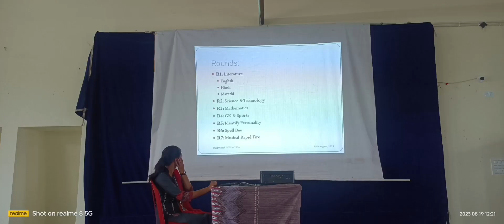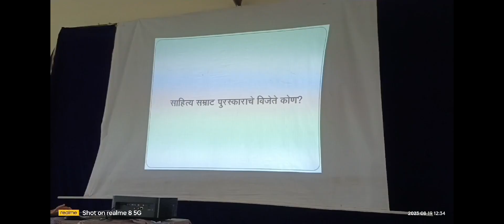QUIZ WIZARD 2K23 - 2k24